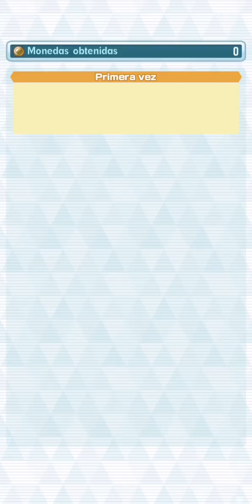Duelo entre macho alfa que se respeta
How about this I am train welcome to a new video of pokemon masters ex after having defeated the alola kahuna and obtained our last medal to enter wpm the same convinced brocka to try to challenge me to an alpha male duel that is respected so it is a serious combat between me and brock preparing for the big dish

Que hubo que tal esta yo soy train sea bienvenido a un nuevo video de pokemon masters ex despues de haber derrotado la kahuna de alola y obtenido nuestra ultima medalla para entrar wpm la misma convencio a brocka para que me intentara retar a un duelo de macho alfa que se respete asi que es un combate serio entre yo y brock preparandono para el plato gordo